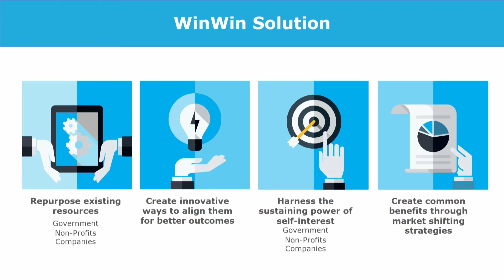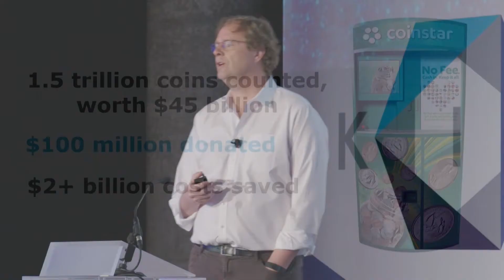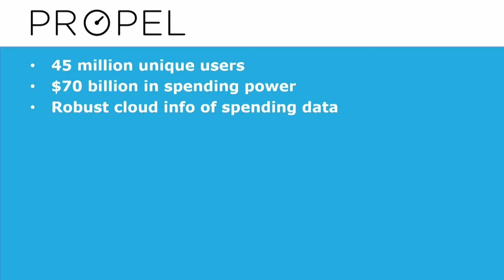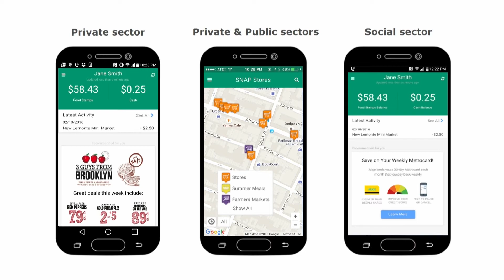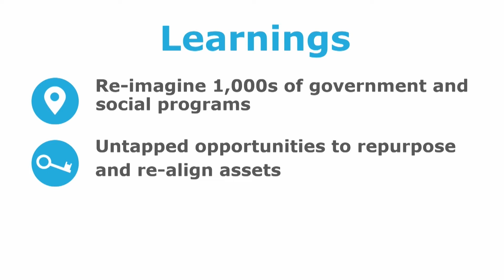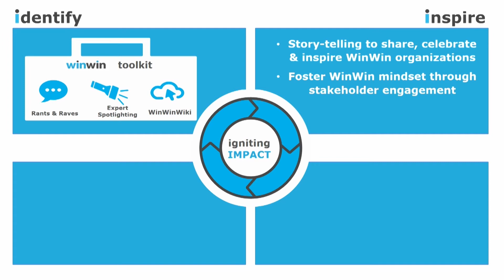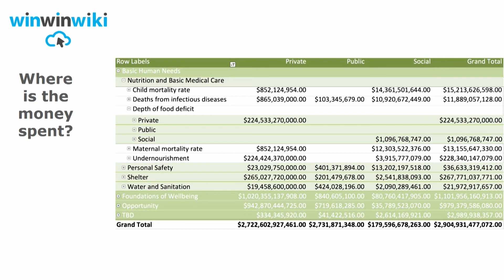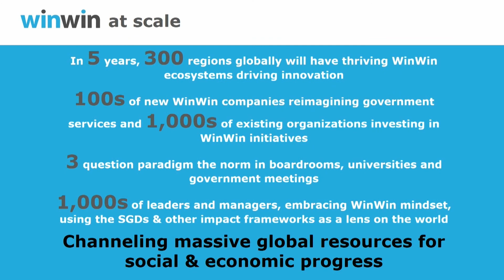KIN Conference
Jens Molbak, co-founder of WinWin, at the 2017 KIN conference at Northwestern University, Evanston, IL (introduction by Robert C. Wolcott)